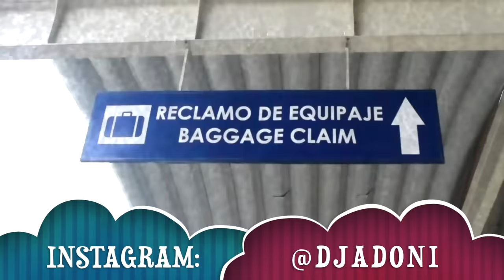MERENGUE TIPICO MIX VOL 2 🎷 MEZCLANDO EN VIVO DJ ADONI 🕺💃 ( TIPICO PA BAILAR - TIPICO ROMANTIC0 )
DEJAME UN COMENTARIO CON TU NOMBRE PARA MENCIONARTE EN LA PROXIMA MEZCLA.